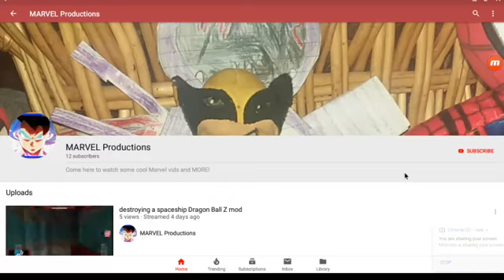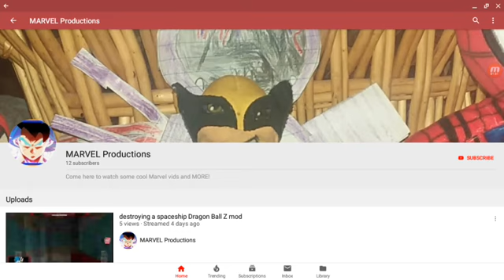Shoutout to Marvel Productions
We originally met on instagram and we talk for a bit and got to know each other, a little.